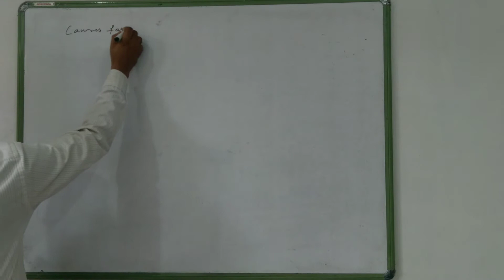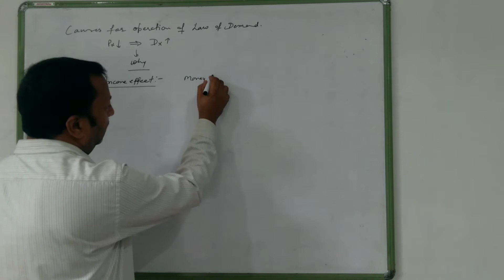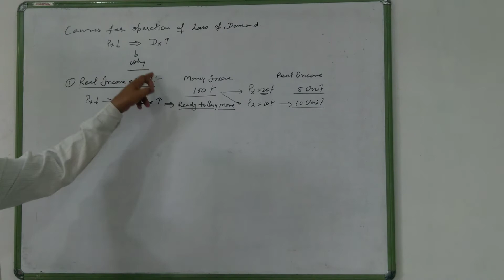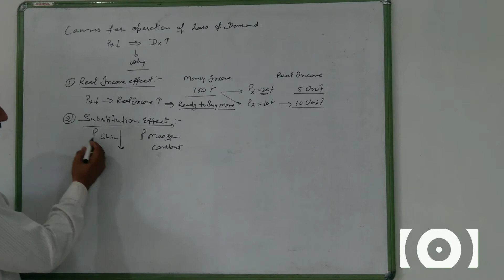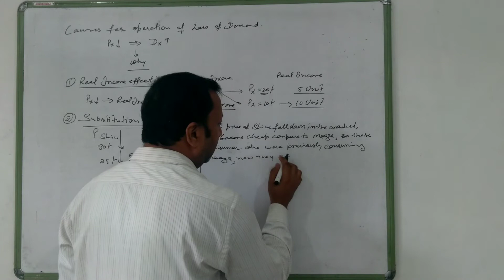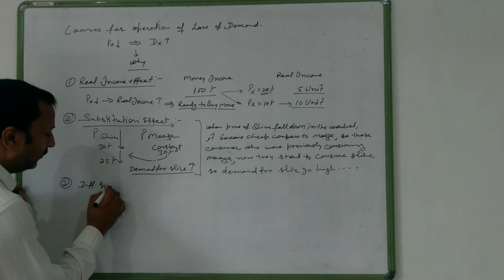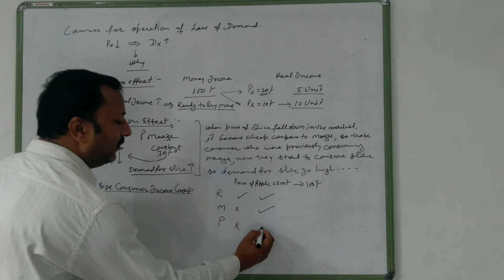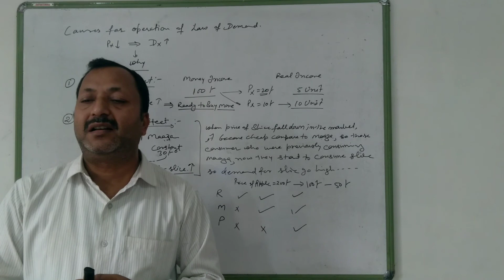Causes for operating law of demand || part - 2 || english and hindi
my Querries.
demand class 11,
demand forecasting,
demand and supply,
demanda,
demand analysis,
demand draft,
demand curve,
demand and law of demand,
demand and supply analysis,
demand and law of demand class 12 isc,
demand by rajat arora,
demand bcom 1st year,
demand business,
law of demand b.com,
demand class 11 project,
demand economics class 11,
demand economics class 12,
demand economics on your tips